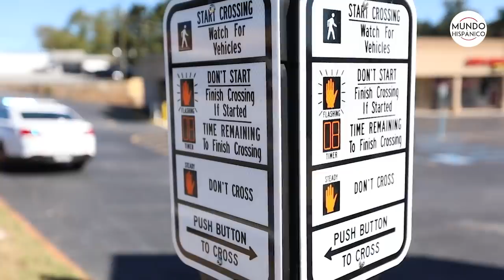Conozca los errores más comunes de conductores y peatones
Las causas más comunes por la que los conductores son detenidos y en casos particulares son arrestados por infringir la ley, muchos conductores hacen caso omiso al llamado de las autoridades de no conducir en estado de embriaguez, llevar a la mano la documentación legal en regla, respetar las normas impuestas por la ley.

Es mejor ser precavido, es por esto que le enseñamos que debe tener en cuenta para evitar ser detenido por la policía.